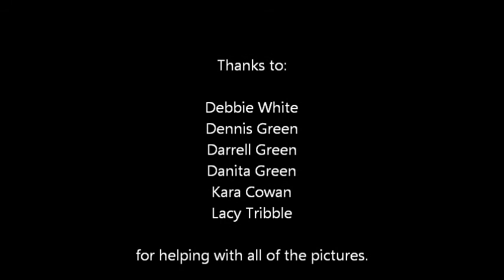Olive Robinson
Memorial video for Olive Robinson.